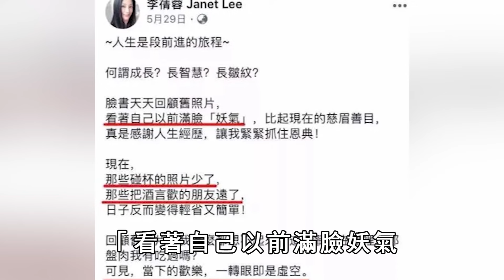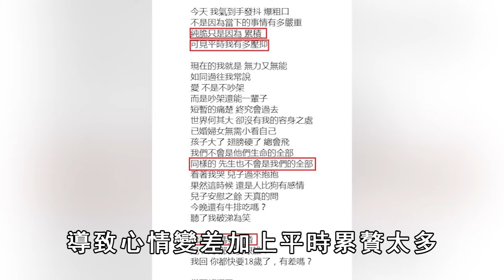42歲李蒨蓉传婚变，隱忍丈夫偷吃17年內幕驚人，今18歲兒子反應太意外#康熙來了#富商老公#李德立